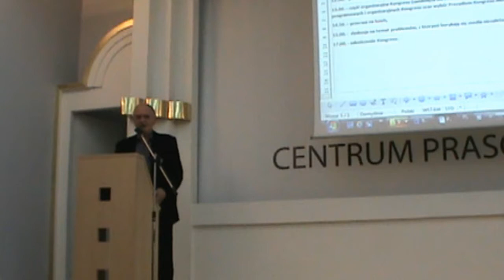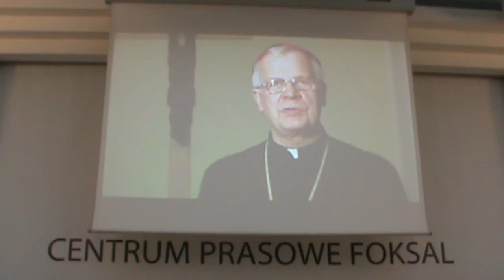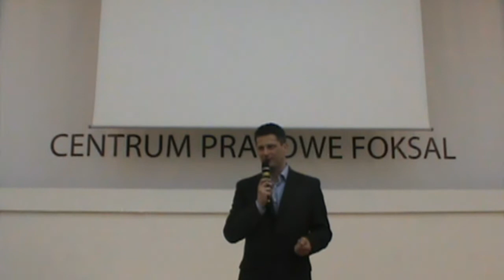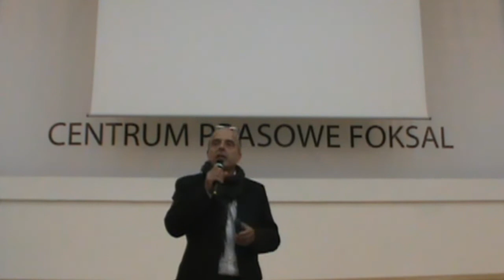Kongres Mediów Niezależnych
Foksal, Warszawa, 12 maja 2012
Wystąpienia: m.in. Czabański, Targalski, Jachowicz, ks.prof. Guz, abp. Michalik